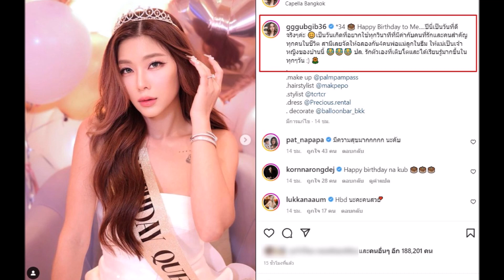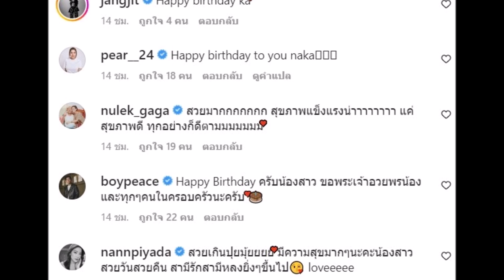กุ๊บกิ๊บ ปลื้มสามี บี้ จัดงานฉลองวันเกิดอายุ 34 ปี